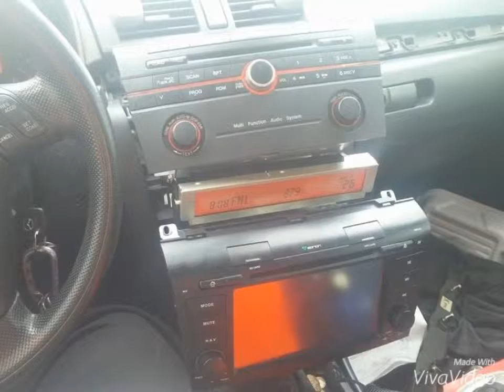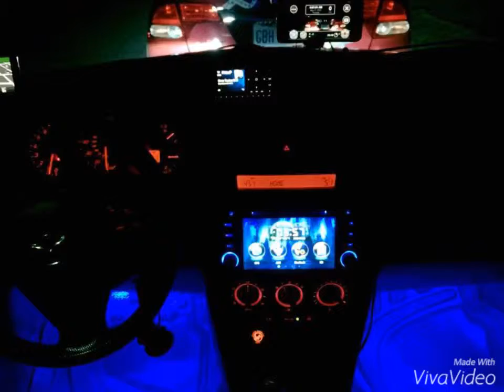Mazda3 Project Video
A slideshow of my modifications to my mazda3